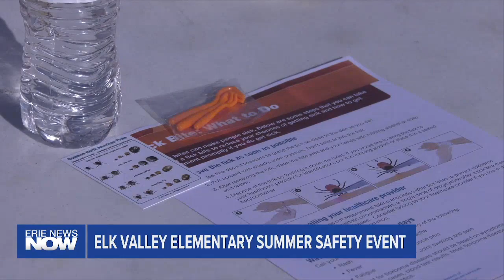Summer Saftey Event at Elk Valley Elementary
Sunscreen, life jackets, and tick removal kits -- These are just some of the free items given out at the Elk Valley Elementary School summer safety event.